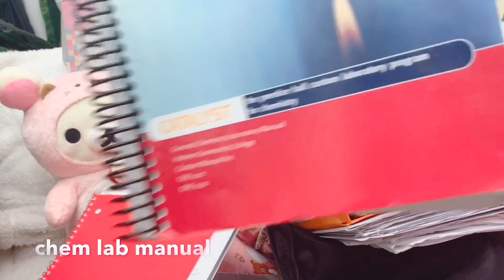♡ What's In My Backpack? | Kawaii College Student Edition~♡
(Watch in 1080p!!) Because, kawaii is a lifestyle lmaoooooooooooooooo uwu be sure to check out bluepotion.co ! everything she designs is so cute and deff worth it.